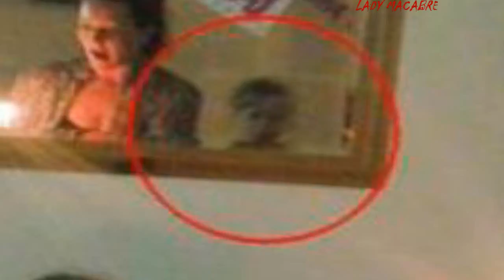MARTES 13 - MACABRA FOTOGRAFÍA - LADY MACABRE